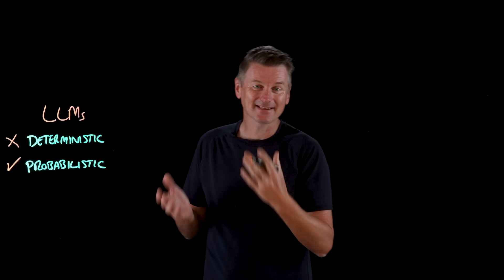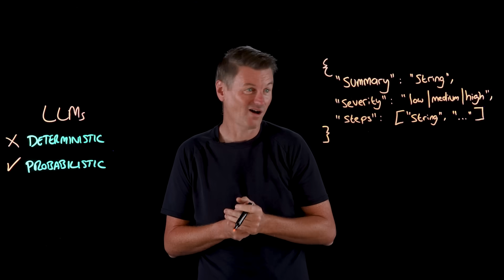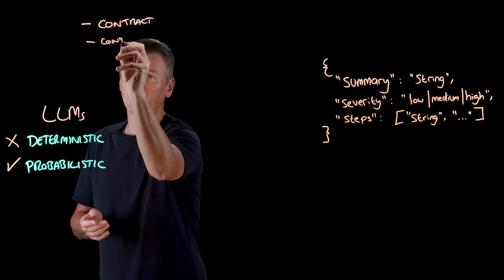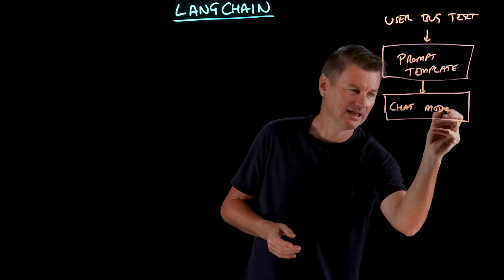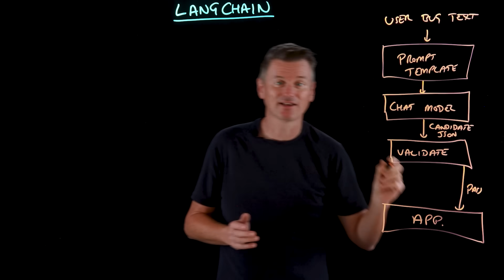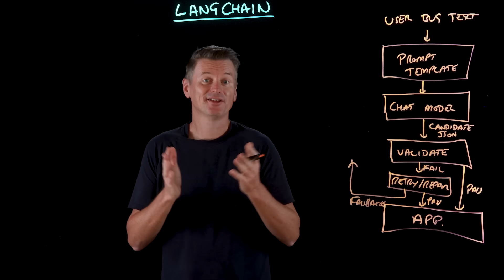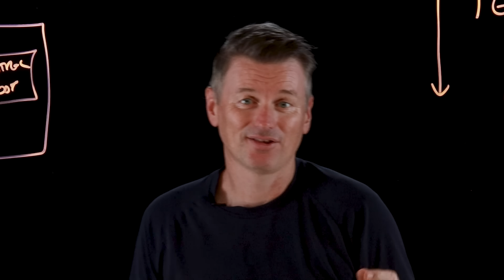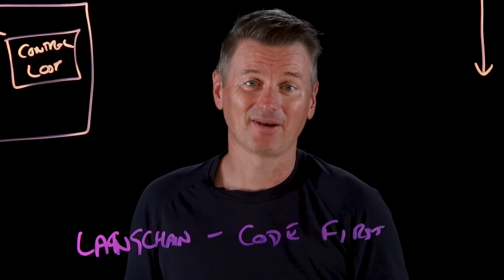Prompt Engineering for LLMs, PDL, & LangChain in Action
Ready to become a certified Certified watsonx Generative AI Engineer?

Prompt engineering is evolving from art to engineering 🔧. Martin Keen explains how LangChain and Prompt Declaration Language (PDL) help large language models (LLMs) produce structured, reliable results. Discover how these tools transform prompts into powerful AI workflows.

AI news moves fast. Sign up for a monthly newsletter for AI updates from IBM